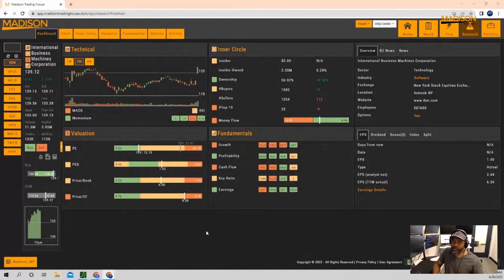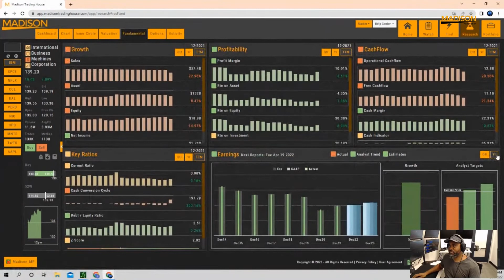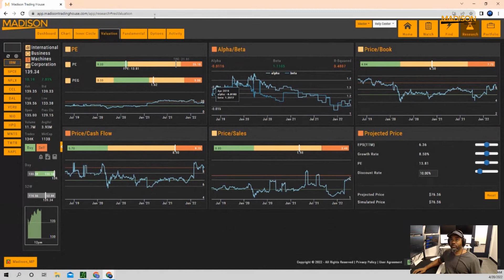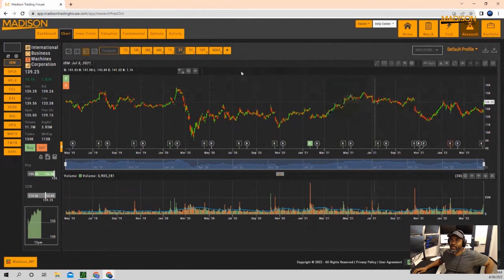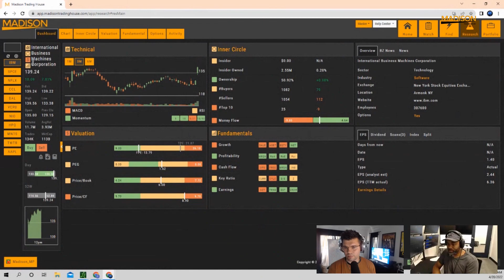Madison Trading House Analysis | IBM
In this clip from The Market MadHouse Show, we discuss the Madison Trading House AI software breakdown for classic stock ticker IBM.  To test drive the software for yourself, grab your demo